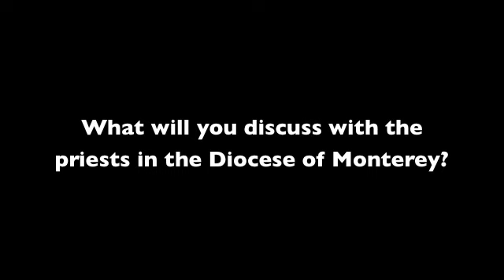Fr Ron Rolheiser, OMI: Saint Francis Retreat - San Juan Bautista, CA 10/2/2012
Fr. Ron Rolheiser, OMI discusses what he will share with priests in the Diocese of Monterey at the Saint Francis Retreat in San Juan Bautista, CA on October 2, 2012